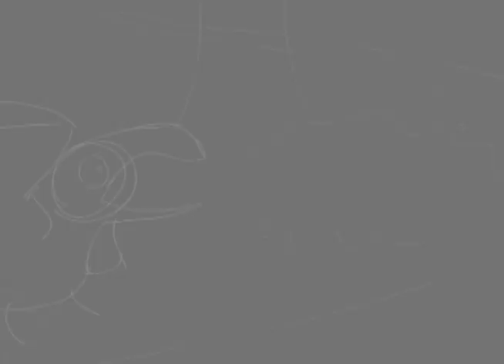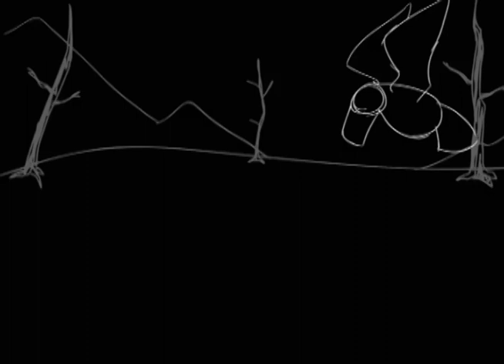The Raven and the Sun - Rough Version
The film won the 2012 Spring Show for Traditional Animation Short Film Test!

This was my short film for AAU's short film class, in a rough state. The story is loosely, LOOSELY based on stories of the Pacific Northwest Native Americans.